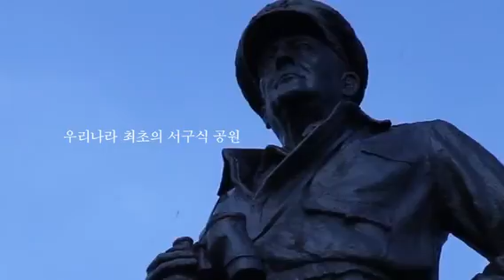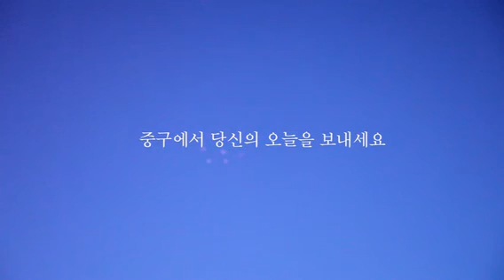[UCC공모전 우수상] 중구는 아름다운 추억이 된다 (이재운)